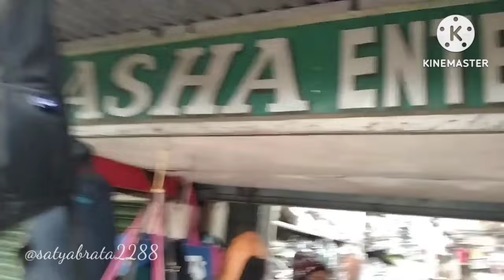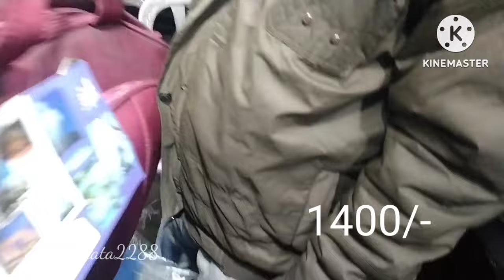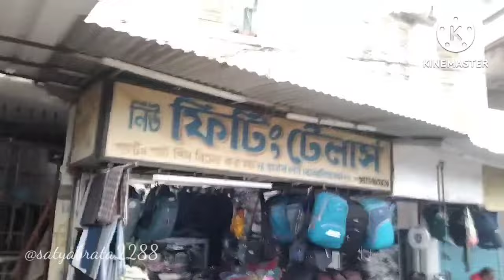বেলঘরিয়া সবচেয়ে সস্তা পাইকারি ব্যাগ মার্কেট কোলকাতায় | Belgharia wholesale bag market in kolkata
bag market
belgaria wholesale bag market
bag manufacturer
travel bag
school bag
office bag
trolly bag